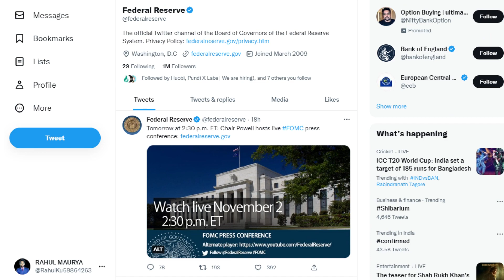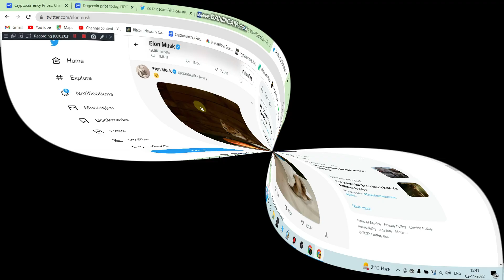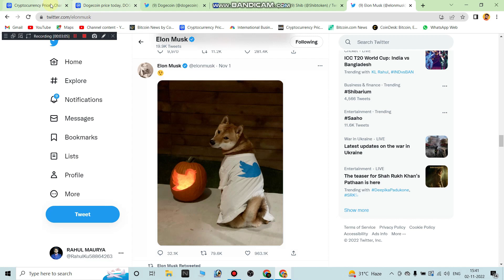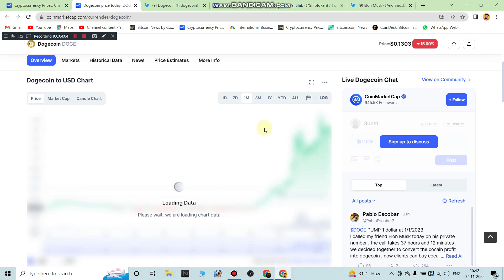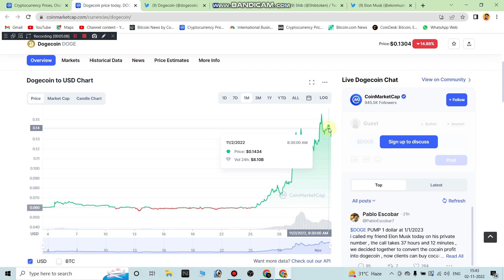What to do Doge And Shiba || FOMC Rate Hikes || BITCOIN Breakout 🔥🔥🔥🔥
0:00 Intro
1:36 theta
4:44  final conclusion